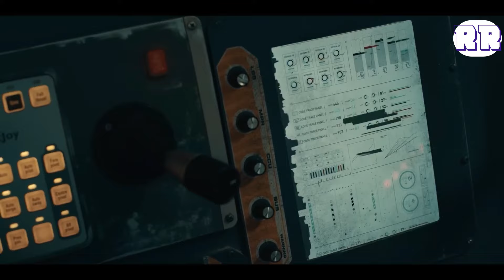In 2257, Moon Becomes a Slave Colony Where 1 Day Off work = +2 Years of Additional Work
After his father's passing, a young boy living on a lunar mining colony embarks on a journey to explore a fabled crater. Accompanied by his four closest friends, they venture into the unknown before their imminent departure from the Moon to settle on another planet permanently.